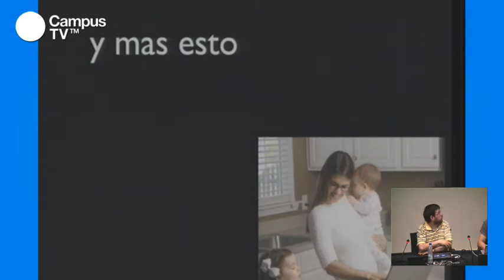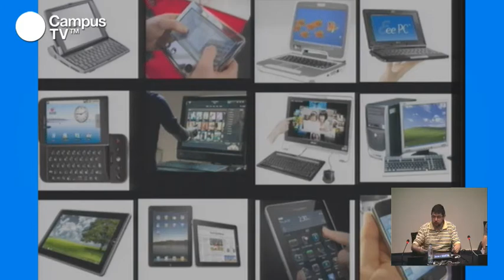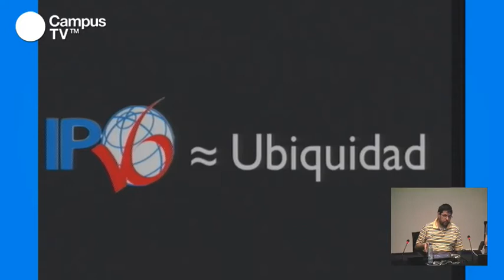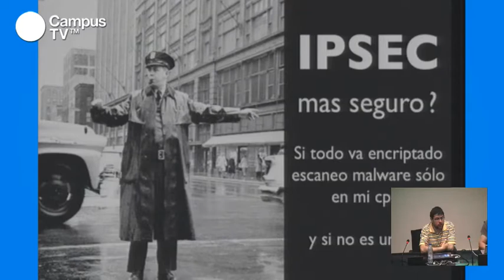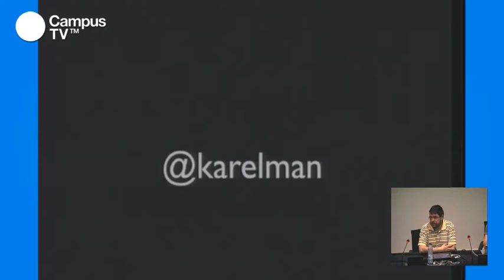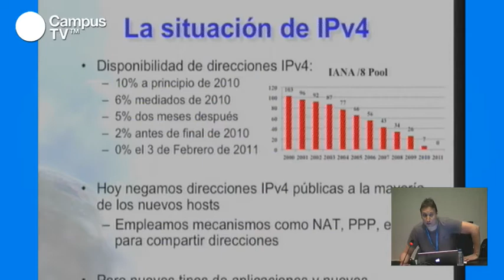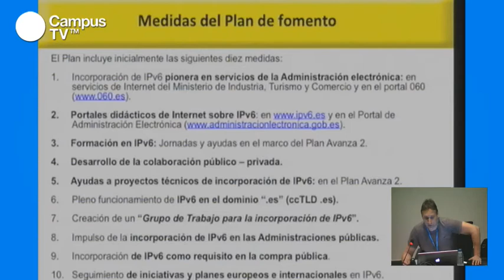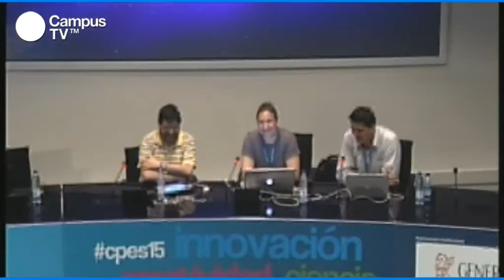CPES15 - IPV6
Hace unos días que se han agotado todas las direcciones IP. El protocolo IPv4, se había mostrado insuficiente para responder a las necesidades de conexión que se estaban generando con la aparición de los smartphones. El pasado 8 de junio tuvo lugar el World IPv6, día en el que la mayoría de las páginas web ofrecerán sus contenidos tanto en IPv4 como en el nuevo IPv6. A pesar de que Facebook, Google o Yahoo! han comenzado a cambiar sus sitios web para probar el nuevo protocolo; sentamos en una mesa a diferentes ponentes para que nos cuenten las ventajas de la llegada del IPv6.

Ponentes: Jordi Palet, es responsable del grupo de Educación del IPv6 Forum y miembro del IPv6 Ready Comité logo y mantiene varios sitios webs al respecto de IPv6, como Ha dirigido y participado numerosos proyectos de investigación y desarrollo de IPv6 y en la actualidad en 6DEPLOY, de la Comisión Europea, dedicado a soporte y formacion de IPv6.

Carlos Ralli-Ucendo, coordinador de la delegación de Telefónica en estándares de Internet (IETF), ha sido una pieza clave en la participación en el "World IPv6 Day" de Telefónica. Realizó la primera conexión a las redes IPv6 internacionales de la Universidad Politécnica de Madrid.